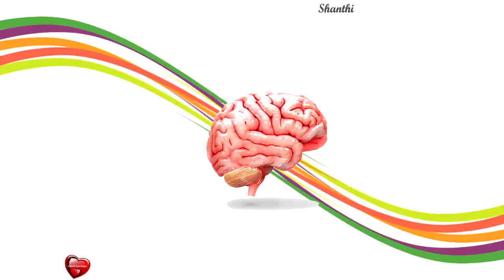squirrel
We all knows about squirrel and owl…but we didn’t know the differenent information about some different animals….

if you like this video share it to facebook and whatsapp.